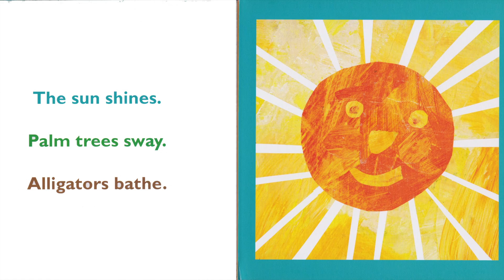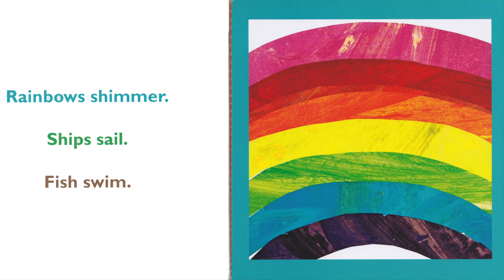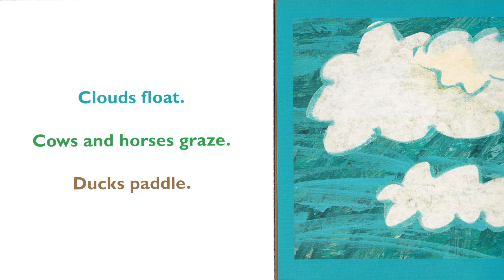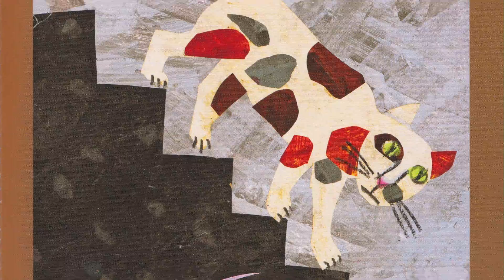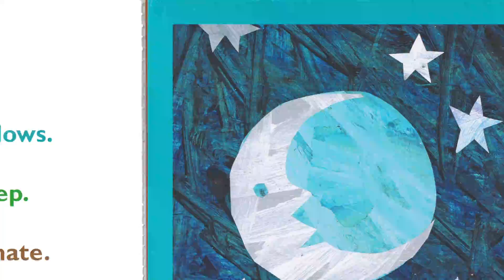READ ALOUD BOOKS | All Around Us by Eric Carle | Fun With Stories by Fun With Sons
Reading Tip: Turn on the subtitles to read along with us!

Explore the world all around us!

Children will love learning new words and concepts with the fun flaps and bright pictures in this beautiful book.